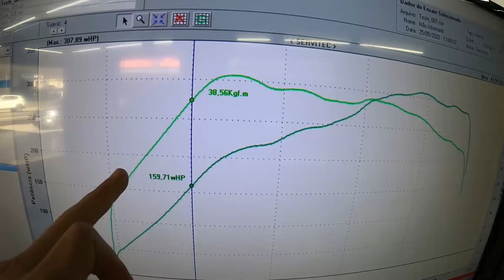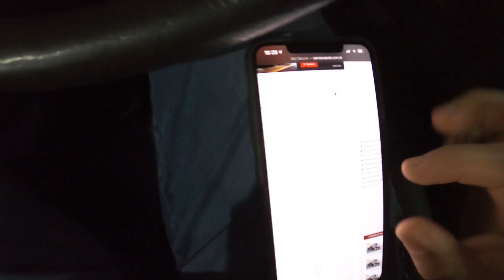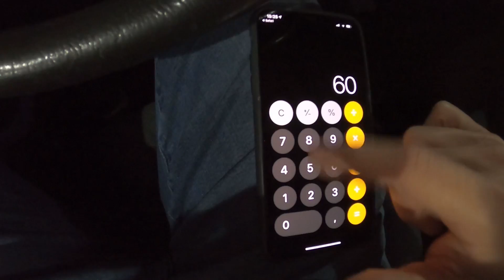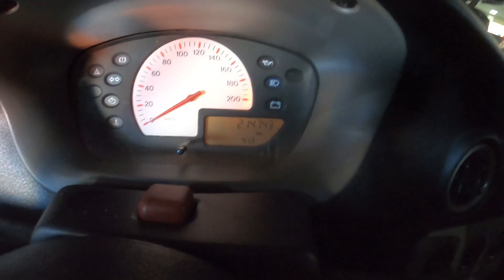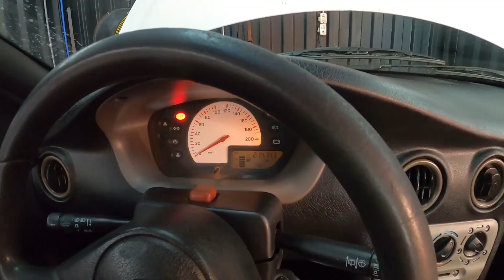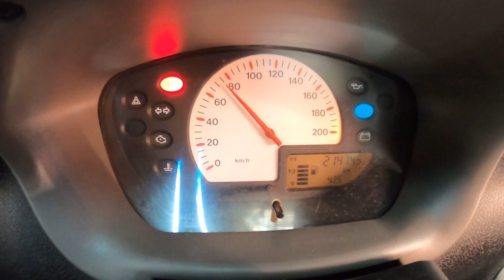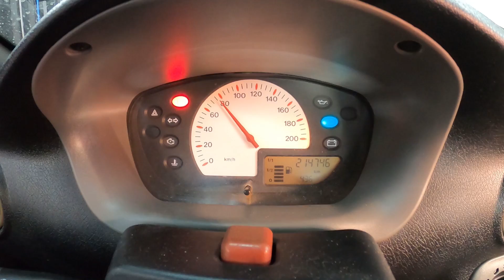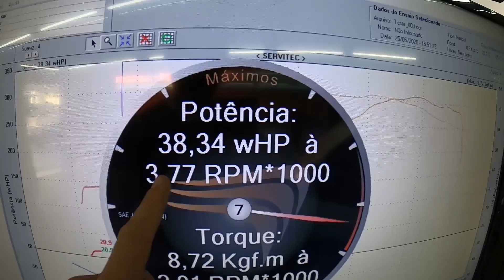PASSAMOS O CELTINHA COM MOTOR CANSADO NO DINAMÔMETRO!! 😂 QUAL A POTÊNCIA DO GM CELTA 1.0 8V!? 😱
Fala galera, beleza?! Finalmente levamos o nosso "novo" pequeno Chevrolet Celta 1.0 8v para o Dinamômetro da ARM (Auto Race Motorspors) para aferir potência e torque!! Vocês tem ideia de qual o resultado? Aviso que vocês vão pirar, hahaha. TMJ demais galera!

Siga a @autoracemotorsport no Insta!
Solicite seu orçamento via DM!